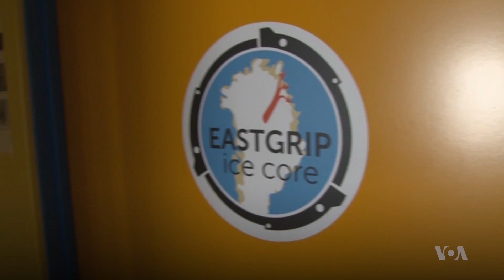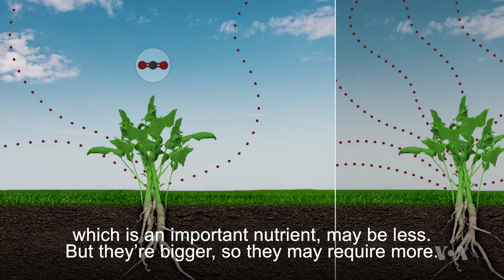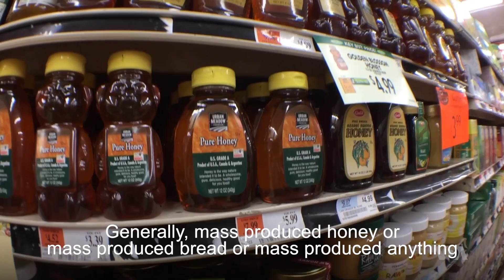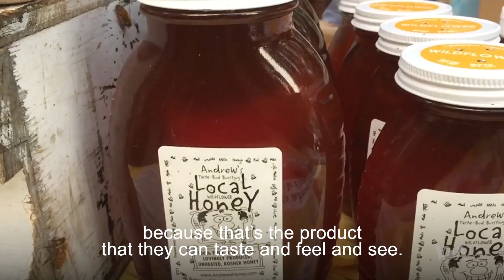Protecting the Ecosystem (VOA Connect Ep 30)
We look at different ways people are working together to save our environment.